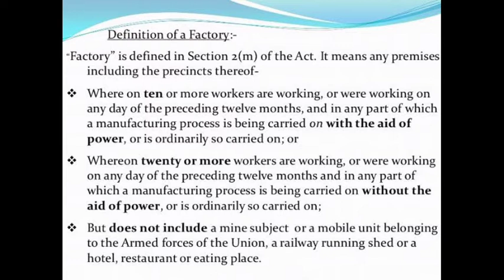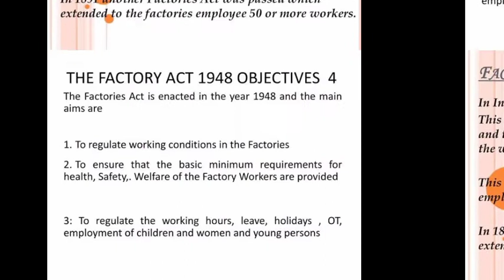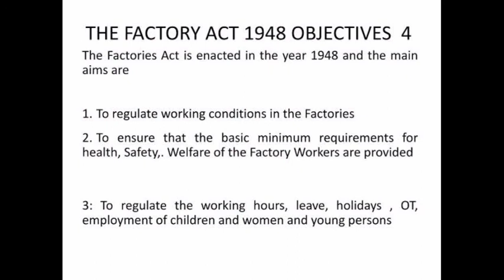Factories Act 1948 | NAFS Fire & Safety College | Fire and Safety Training | industrial safety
Factories Act 1948
The Factories Act, 1948, as amended by the Factories Act, 1987, serves to assist in formulating national policies in India with respect to occupational safety and health in factories and docks in India. It deals with various problems concerning safety, health, efficiency and well-being of the persons at work places.

What are the objectives of Factories Act 1948?
The main objectives of the Indian Factories Act, 1948 are to regulate the working conditions in factories, to regulate health, safety welfare, and annual leave and enact special provision in respect of young persons, women and children who work in the factories.

How many sections are there in the Factory Act 1948?
Factories Act 1948
Sections Title
5 Factories or two or more factories to be a single factory
6 Power to exempt during public emergency
7 Approval, licensing and registration of factories

What is factory under Factory Act 1948?
According to Sec 2(m), “factory” means any premises including the precincts thereof— (i) whereon ten or more workers are working or were working on any day of the preceding twelve months, and in any part of which a manufacturing process is being carried on with the aid of power, or is ordinarily so carried on, or.

When was Factory Act 1948 implemented?
Therefore, the Factories Act, 1948 consolidating and amending the law relating to labour in factories, was passed by the Constituent Assembly on August 28, 1948. The Act received the assent of Governor General of India on 23 September 1948 and came into force on April 1, 1949.

Who comes under Factories Act?
The Act is applicable to any factory using power & employing 10 or more workers and if not using power, employing 20 or more workers on any day of the preceding twelve months, and in any part of which a manufacturing process is being carried on with the aid of power, or is ordinarily so carried on, or whereon twenty or ..

Who is a worker under Factories Act?
The term "Worker" in Factories Act, 1948 is defined to mean a person employed in a manufacturing process. Within the premises of the area designated as "Factory", those actually engaged in the manufacturing process, and those engaged in process ancillary to or incidental to, such as accountants, etc.

Where is Factory Act applicable?
The Act is applicable to any factory whereon ten or more workers are working, or were working on any day of the preceding twelve months, and in any part of which a manufacturing process is being carried on with the aid of power, or is ordinarily so carried on, or whereon twenty or more workers are working, or were .

Why was the Factory Act of 1948 needed?
Importance of Factories Act, 1948
The Factories Act, 1948 is a beneficial legislation. The aim and object of the Act is essentially to safeguard the interests of workers, stop their exploitation and take care of their safety, hygiene and welfare at their places of work.

What are the 3 basic employment rights for a worker?
The Three Basic Employee Rights
Every Worker has Rights. The Ham Commission Report was instrumental in establishing the three basic rights for workers. ...
Right to Know. ...
Right to Participate. ...
Right to Refuse Unsafe Work.

What are the salient features of Factories Act 1948?
The aim and object of the Act is essentially to safeguard the interests of workers, stop their exploitation and take care of their safety, hygiene and welfare at their places of work. It casts various obligations, duties and responsibilities on the occupier of a factory and also on the factory manager.

Is lunch break included in working hours in India?
It is called "spread over" inclusive of the intervals for rest. As per the ILO Convention, no employee shall be allowed to work continuously for more than 5 hours without a rest of at least half-an-hour. Therefore, the normal working hours per week do not include intervals for rest such as lunch-breaks.

What reasons can you sue your employer?
13 Reasons to Sue Your Employer
Illegal interview questions. All applicants should be treated equally within the interview process. ...
Unfair discipline. ...
Illegal termination. ...
Illegal Decisions about Medical Requests. ...
Unlawful Exemption Decisions. ...
Docking Pay. ...
Personal Injury. ...
Employment Discrimination.

Thanks & Regards!